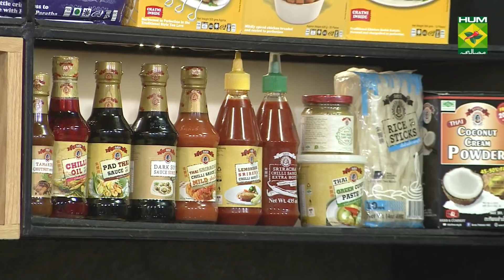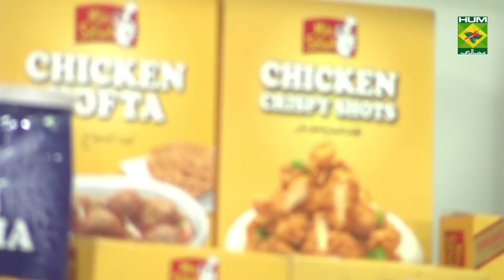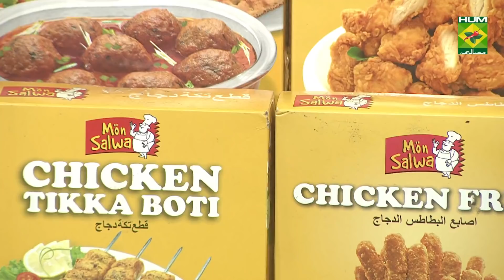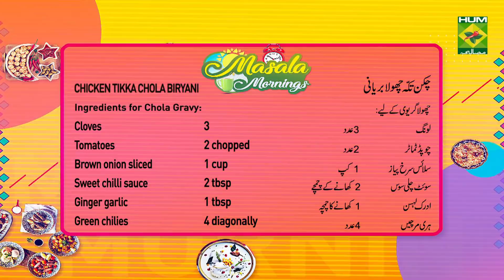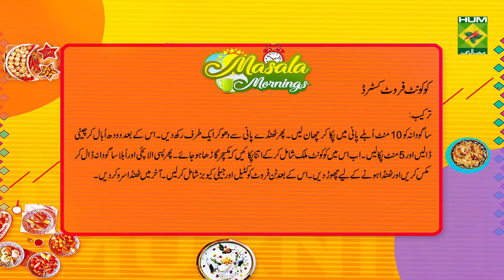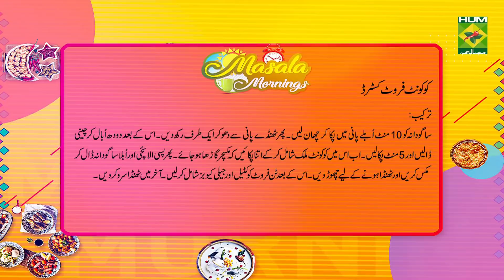Chicken Tikka Chola Biryani Recipe | Masala Mornings | Shireen Anwar | Desi Food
This Chicken Tikka Chola Biryani is the most amazing combination of rice, chickpeas and tikka! It's Irresistibly delicious!

Watch this Masala TV video to learn how to make Chicken Tikka Chola Biryani  And Coconut Fruit Custard Recipes. This show of Masala Mornings with Chef Shireen Anwar aired on 13 May 2020.

Chicken Tikka Chola Biryani :

Ingredients

Chicken    ½ kg 10 pcs
Green chilies   6 grinded
Allspice   ½ tsp
Thick yogurt   4 tbsp
Lemon juice    2 tbsp
Crushed coriander  1 tsp
Crushed cumin   1 tsp
Sambal oleak  2 tbsp

METHOD

Marinate chicken with all these given ingredients, bake in oven on 180 D for 30 mins, give dum of coal, keep aside.

Ingredients for Chola Gravy

Black cumin     ½ tsp
Cloves     3
Tomatoes    2 chopped
Brown onion sliced   1 cup
Ginger garlic    1 tbsp
Green chilies    4 diagonally
Sambaloleak   1 tbsp heaped
Corianderpowder    1 tsp
Boiled chickpeas   2 cups

Rice     ½ kg boiled
Whole spices   as required
Star anise    1
Mace     2 pcs

METHOD FOR RICE

Boil rice with whole spices, star anise, mace and salt until ¾ done.

Other Ingredients

Ginger julienne    2tbsp
Saffron     ¼ tsp
Screw pine     1 tbsp

METHOD FOR CHOLA GRAVY

Heat oil, add whole spices, fry, add brown onion ½ cup, ginger garlic and green chilies, fry for 5 mins, add tomatoes with salt, turmeric, coriander, chili powder, sweet chili sauce, samba loleak, fry well, add boiled chickpeas, cook till done, add coconut milk, chicken tikka pieces and chopped green.

TO ASSEMBLE

Add gravy in a pan, top with boiled rice, then saffron, screw pine and leave it on dum, mix and serve.

Coconut Fruit Custard:

Ingredients

Boiled water   as required
Coconut milk   1 tin
Mixed fruit cocktail   1 tin
Vanilla custard powder  2 tbsp dissolved in cold milk
Strawberry jello  1 packet dissolved in 1 cup water and set
Green jelly dissolved in  1 cup water and set

METHOD

Cook sago for 10 mins in boiling water, when transparent drain out water, rinse with cold water, keep aside. Boil milk, add in sugar, cook for 5 mins, add coconut milk, cook until thick, add cardamom powder, boiled sago, mix and leave it till cold, ad din fruits cocktail, jelly cubes, leave it to cool until chilled, serve.